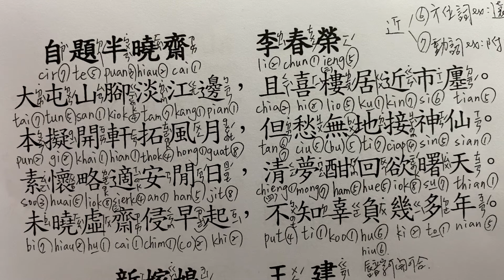20210908【自題半曉齋】李春榮/吳秀真老師朗讀吟唱